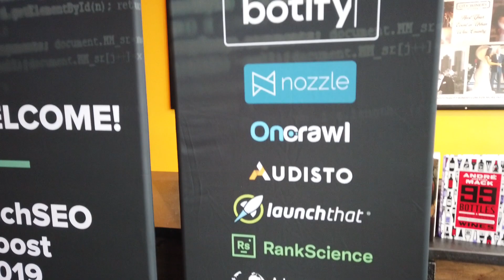Hamlet Batista On Scaling SEO Through Technology & How To Automate Your SEO - Vlog #57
Hamlet Batista originally is from the Dominican Republic and is now based in New Jersey, less than an hour from my office actually. I did offer him a ride but he turned me down and instead flew in from Newark Airport. He is the CEO of RankSense, an agile SEO software firm.

Hamlet founded many companies and has been in the SEO space since 2002. He started Nemedia, and did old fashion black hat SEO in the old days and it worked well. He said regulation and new laws made his business defunct and got out before that happened. He then tried to launch a software, SaaS business, named NemediaSoft but that did not work out too well. He then moved to New York and joined an SEO company named Altruik. He then started his own agency, RankSense. RankSense is SEO analytics and implementation in Cloudflare, so he is doing some sort of SEO automation with this company.

(5:35) Scale SEO through technology is something Hamlet is passionate about. He said he is an engineer and he is passionate about fixing inefficiencies. So he finds problems and then builds technology to fix those problems. Something I am personally very passionate about. In fact, one of his kids is wired in a way that is all about efficiency and he loves watching his kid act this way.

One example of something he built was around tracking URL mapping, meta descriptions, URL rewrites, title tags, etc. There is a lot of basic things you can automate that you do not need to do by hand.

(8:58) Automating SEO: When it comes to doing this yourself, take baby steps. Don’t jump into the deep end. Learn slowly or hire a developer to do it for you. Learn to communicate with a developer, he said that alone is a big skill. Start by taking stuff that you do all the time, and document that and then do pseudo code. You can automate things with Excel and then once you automate it with Excel, you can then maybe learn Python or some other coding language to automate it even more.

You can follow Hamlet on Twitter @hamletbatista and check out ranksense.com.